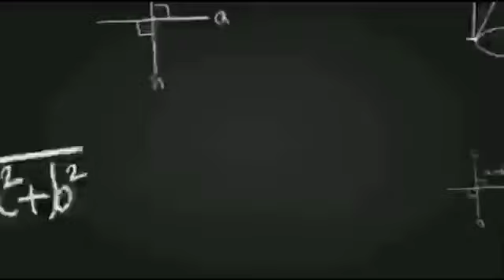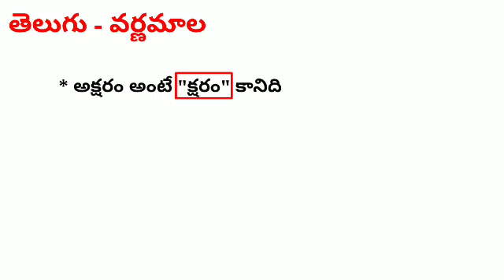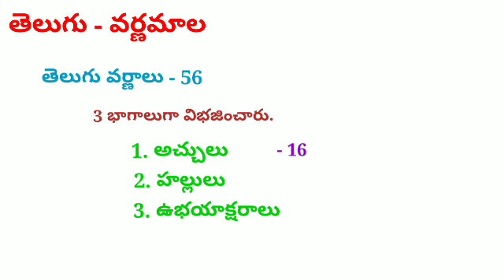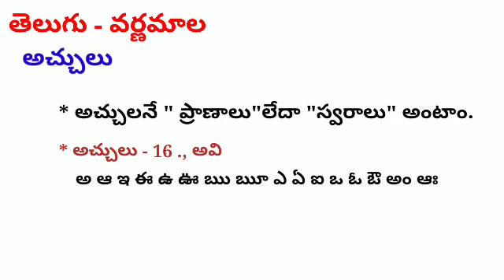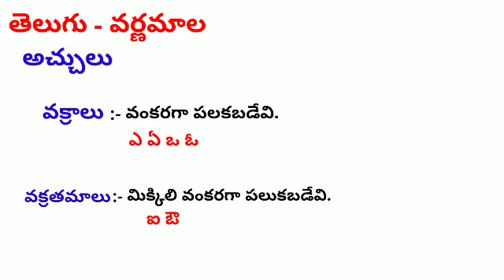TS TET CLASSES IN TELUGU | TS TET AND DSC FREE ONLINE CLASSES IN TELUGU| TELUGU SUBJECT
TS TET  CLASSES IN TELUGU | TS TET AND DSC FREE ONLINE CLASSES IN TELUGU| TELUGU GRAMMER IN BITS

⬆️PSYCHOLOGY ONLINE CLASS| TET AND DSC

⬆️ PSYCHOLOGY ONLINE CLASS -2 | TET AND DSC

⬆️DATES AND IT'S IMPORTANCE JANUARY MONTH | GENERAL KNOWLEDGE FREE ONLINE CLASSES

SUHAN TV